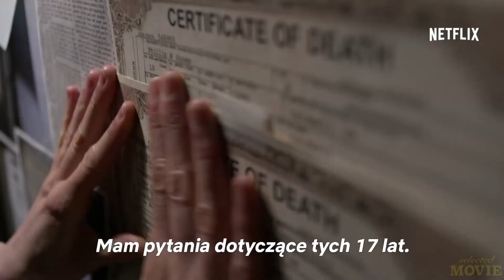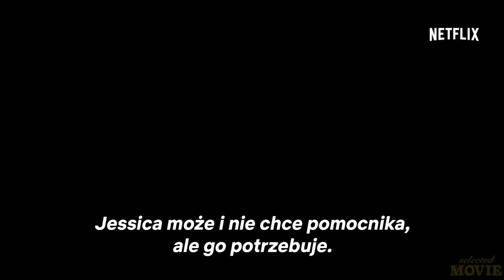Marvel: Jessica Jones Zwiastun (2018)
Jessica Jones

►Start w kinie PL: 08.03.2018
►USA 2018 / Marvel